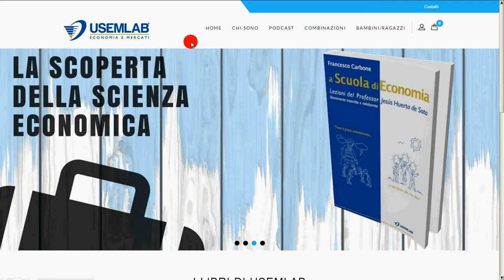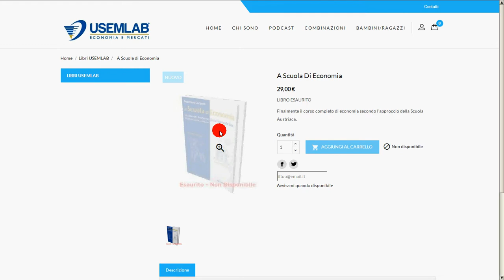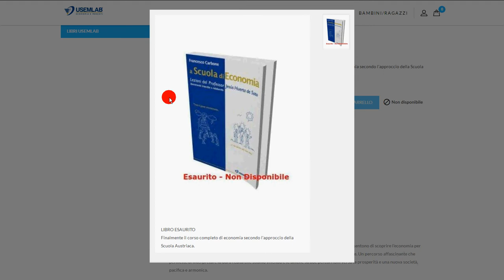A scuola di economia (H. De Soto)